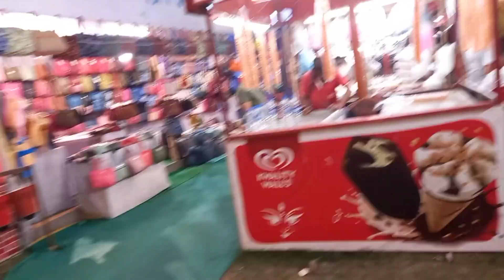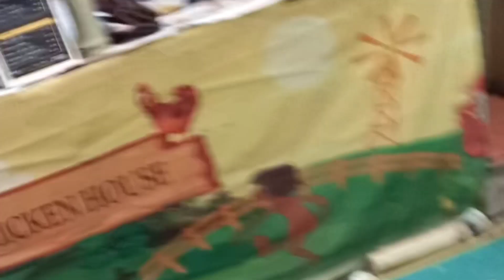রমণী না রন চণ্ডী কার গুণে সংসার শুখের | সংসার শুখের হয় রমণীর গুণে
রমণী না রন চণ্ডী কার গুণে সংসার সুখের হয় !!
সংসার সুখের হয় রমণীর গুণে
এটা একদম ঠিক তার সংঙ্গে বাড়ির পুরুষ কেও ঠিক তালে তাল মিলিয়ে থাকতে হয় তবেই সংসার শুখের হয়

@কবিতারকলতান